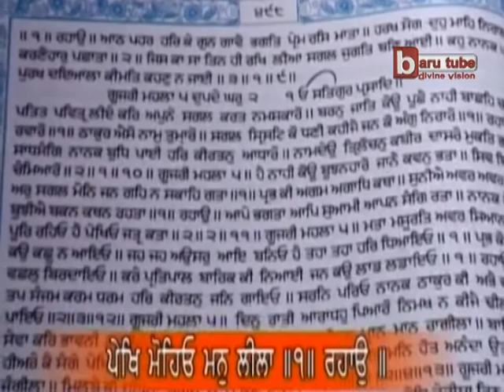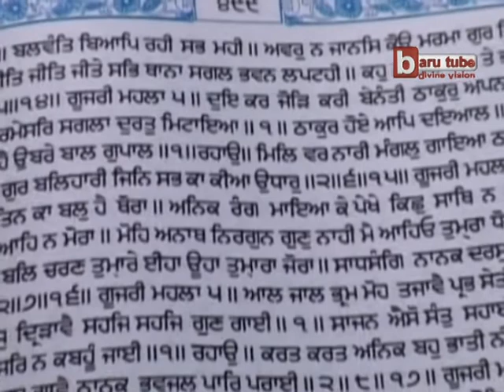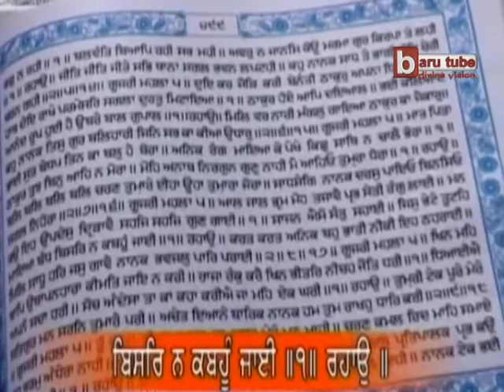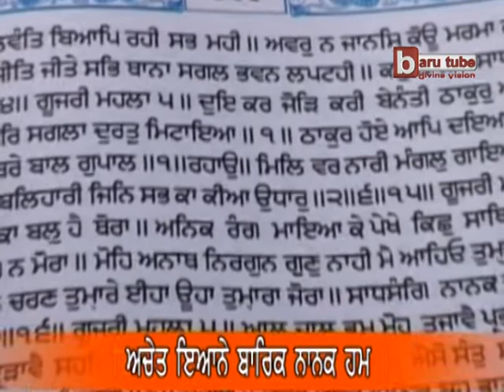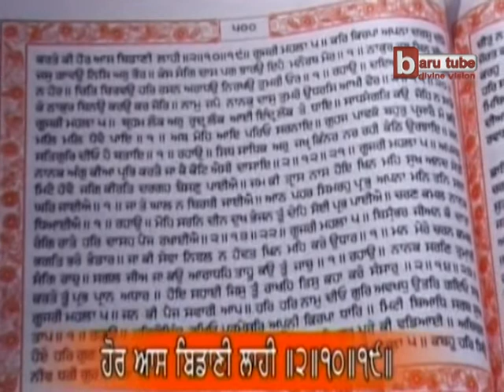EP-359 : Anahad Bani Sehaj Path with Tanti Saaz - Ang 498 to 500 - Akal Academy Baru Sahib